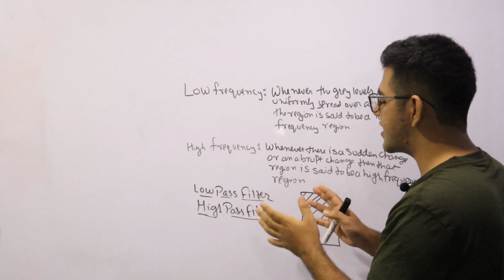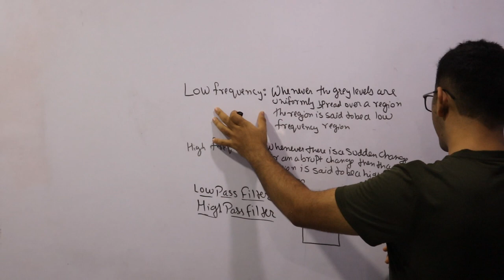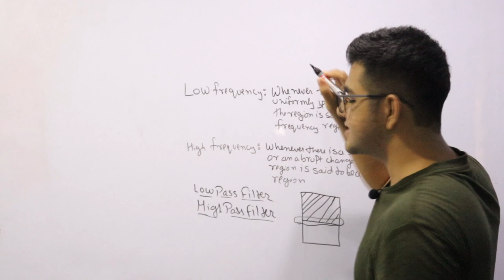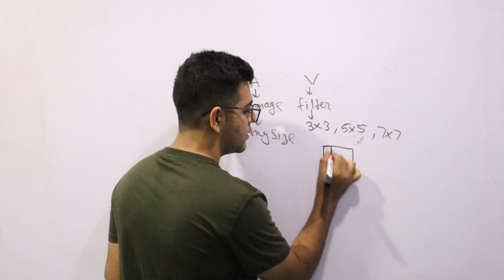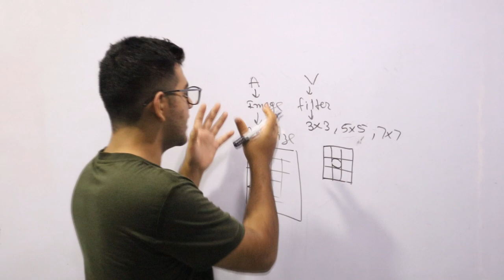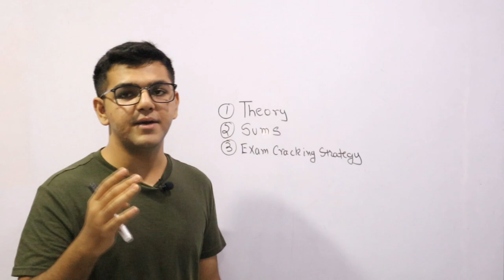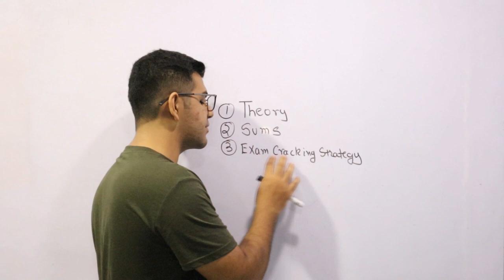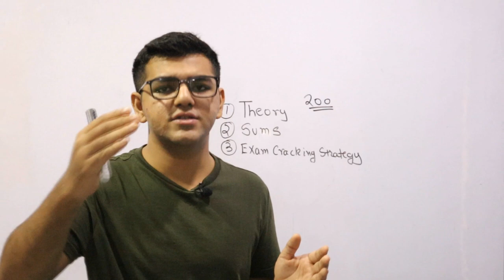Lowpass and Highpass Filter 🔥🔥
This video is about an explanation of what is Lowpass and what is Highpass Filter or an absolute explanation of lowpass and highpass filter which is a must theory questions in the exam. This is a topic from Digital Image Processing from the subject Digital Signal and Image Processing.

0:00 Start
0:40 Low-Frequency Region
1:20 High-Frequency Region
2:30 What is Lowpass and Highpass Filter
7:50 Notes Promotion